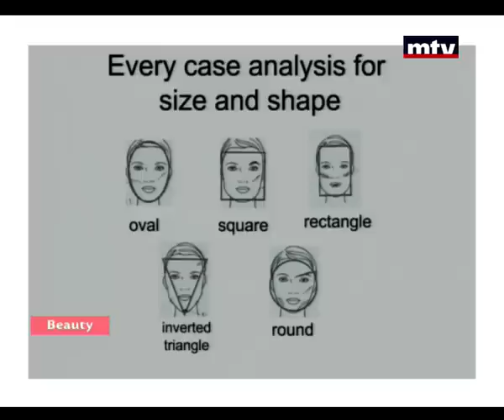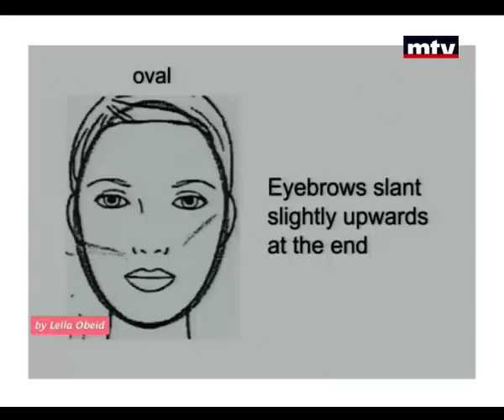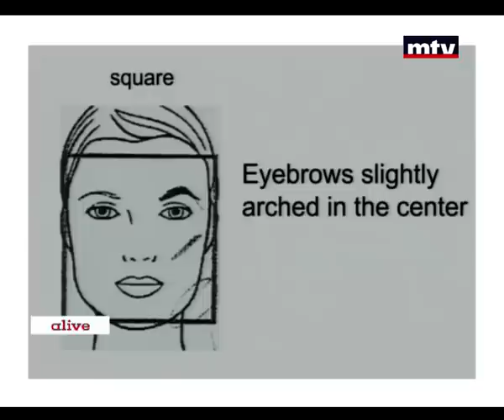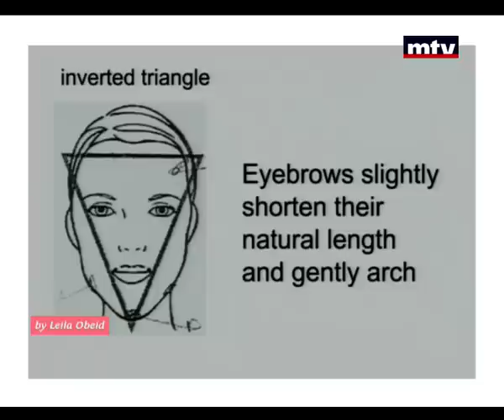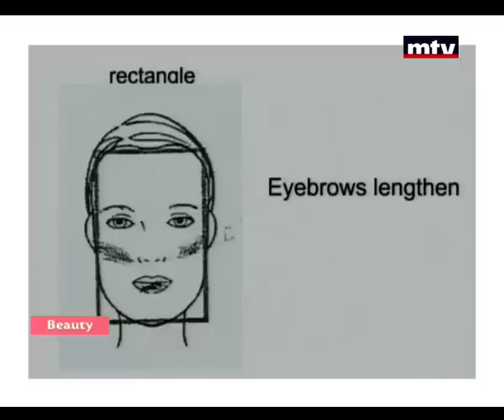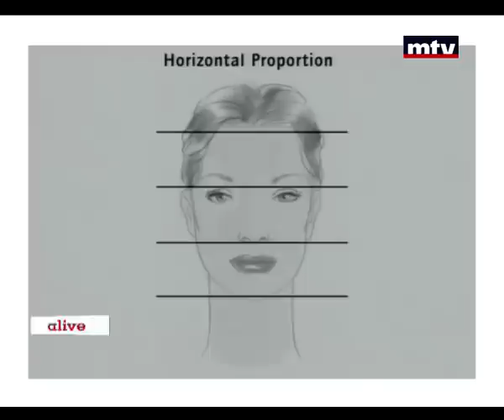Beauty By Leila Obeid - 07/07/2015